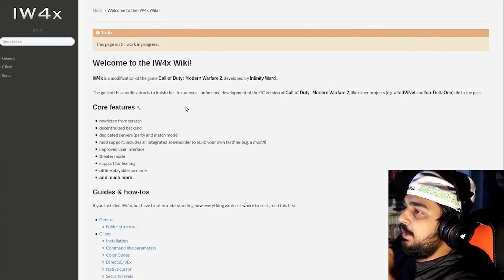The Deep Web Call of Duty...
Hello guys and gals, me Mutahar again! This time we take a look at the COD that's all downloaded through the lovely TOR relay with a surprisingly decent chunk of players! Let's check it out!